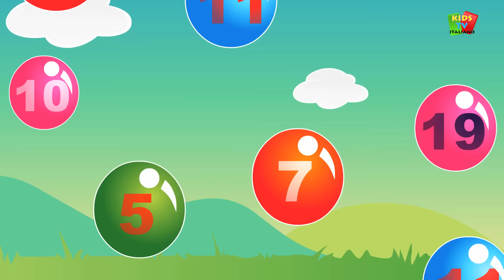ruote del bus | Filastrocca | bambini canzone | Nursery Rhyme | Kids Song | Wheels on the Bus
Nessun autobus può essere completa senza cantare questa preferito prescolare, che descrive come le ruote del bus movimento, come i suoi tergicristalli e le finestre si muovono e così via. Inoltre, si parla di come i bambini si muovono su e giù mentre le ruote del bus rotonda mossa e rotondo. Allora siete pronti per un giro di divertimento?